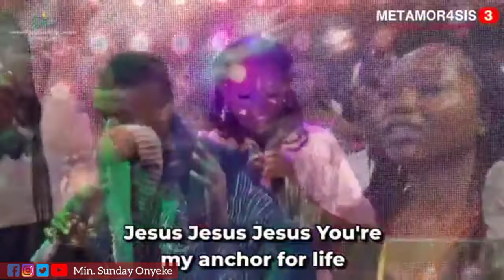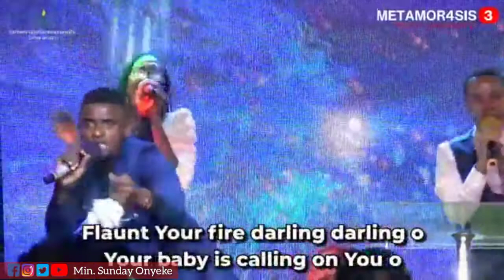Live ministration - Metamor4sis2021